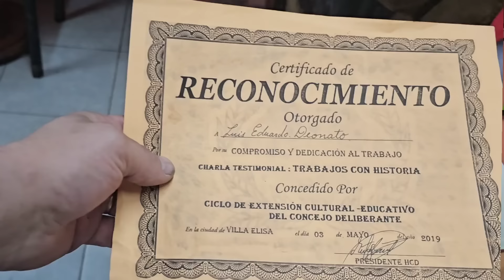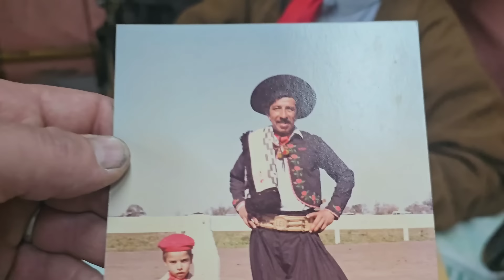No le Tengo MIEDO a la POBREZA || Mas CRIOLLOS que el ZAPALLO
En este video vamos a conocer al Gaucho Pimienta y su mujer...! Ambos dedicados al campo y a la par siempre, Luis no desconoce ninguna labor rural a echo de todo y tambien dedico 18 años de su vida a la albañileria y Ana Maria una trabajadora incansable desde niña tanto actividades de campo como el tejido que es a lo que mas le dedica tiempo hoy, sabe realizar carneada, pica leña junto a su marido hace grasa no hay nada que no pueda hacer, ella misma dice no poder quedar quieta...! Ambos trabajando siempre juntos por su familia...hoy dia ellos inician su dia a las 6am para ir a cortar leña y mas de una vez pasar el dia en el monte...sin dudas este matrimonio nos enseña que no hay limites de edad para realizar algo.

Pasate a ver la Ropa que les presente en este video por el perfil de Atahua aca les dejo el link:

Si deseas colaborar con el canal lo podes hacer y voy a estar super agradecido ya que es muy importante para poder seguir!!

Compartiendo el video ayudas muchisimo...

Donacion al canal desde el exterior.

(*) todas las colaboraciones son por unica vez y se puede hacer mediante cualquier medio de pago! Muchisimas Gracias...